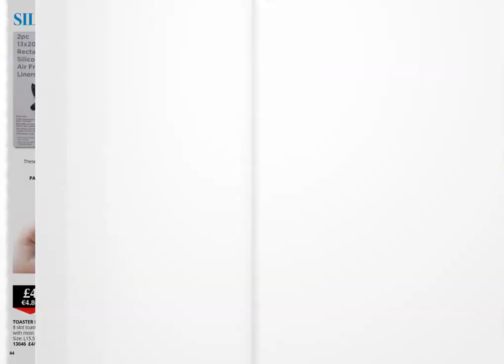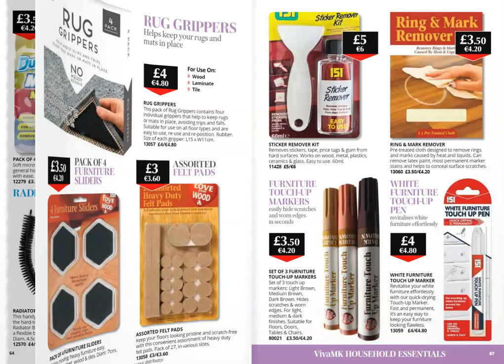The VivaMK HouseProud Catalogue Spring 2024